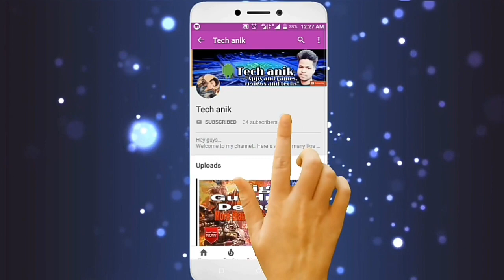Deck heroes: 10 relic chests openingTechanik.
Hii guys...
Today, i m opening all 10 relic chest of the day so. Let's watch it how's my luck. All the cards and shards i got are only my luck i don't say u too will get the same if u too opens all the chests... Thanks...